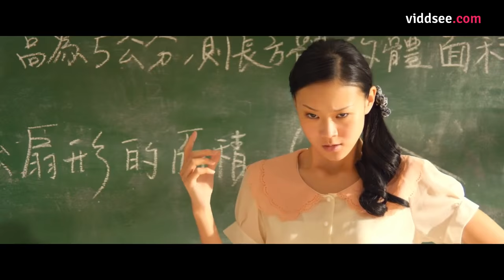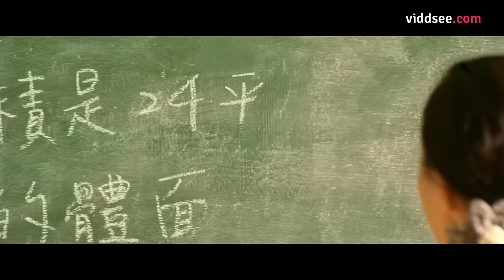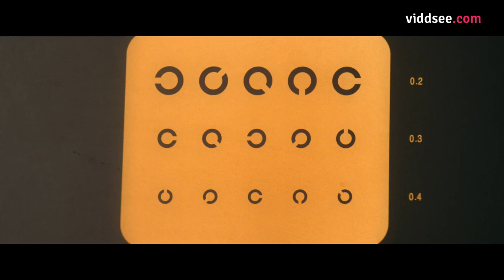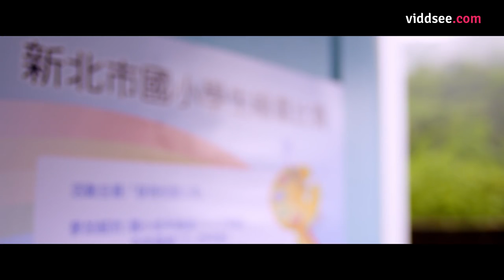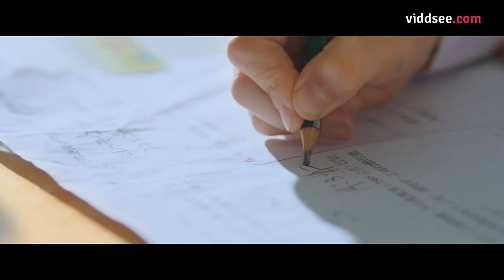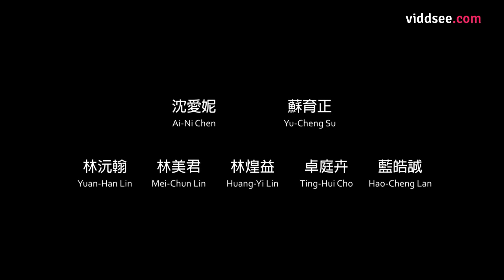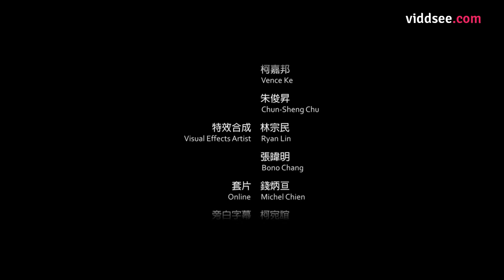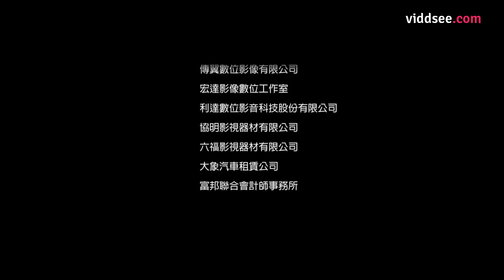CelebratingTeachers: The Snail School (慢吞吞小學) // Viddsee.com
What will happen to Little Tien, who loves schooling, after the Education Bureau decides to close the school down?

Directed by Weikang Chou (邹维刚)

After the six-graders graduates, Little Tien will be the only student of a tiny school. Still, Tien loves to go to school because of her kind-hearted principal and eccentric teacher, Ms. Huang. However, during one semester, the Education Bureau has decided to close the school down.